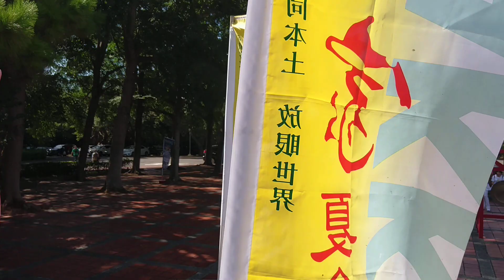森哥團隊“快樂廣場舞群😊”前往小叮噹科學主題樂園表演2020/7/18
參加全國客家夏令營開營表演/大家來乾一杯/來就係客~